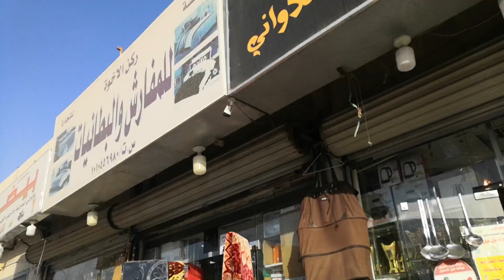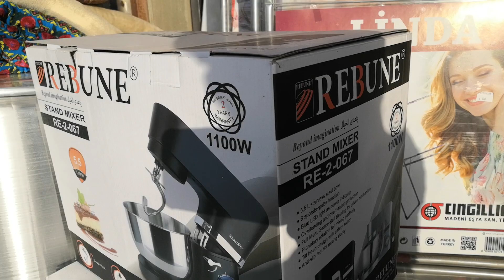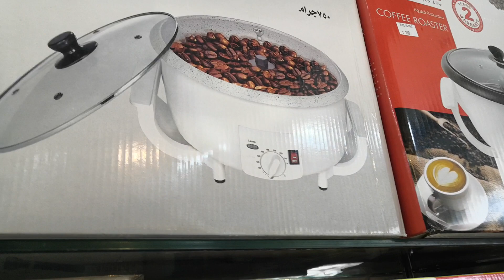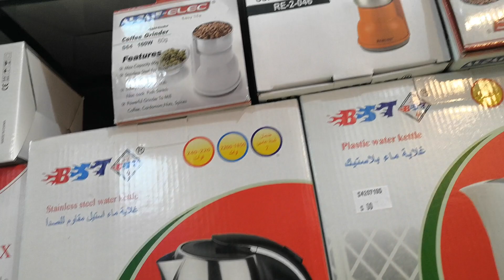Saudi arbia Riyadh al naseem sook hijab gaish chullah food cooking all meteriyal Share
Bhai Full details chahiye to My whatsapp imo
Koi bhi kam ke liye aplay karne se pahle aap
Koi bhi documents kripya pdf Full details  ke sath orijnal Scanner ke sath bheje whatsapp ya Email pe thanks
मैं क्या करूं